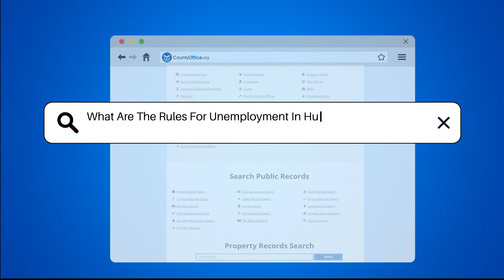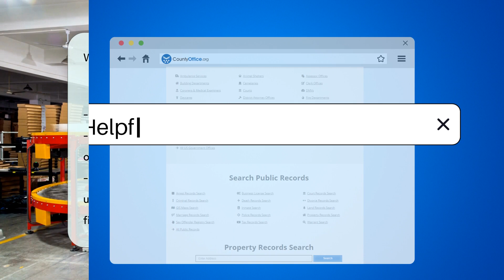What Are The Rules For Unemployment In Hunterdon, New Jersey? - CountyOffice.org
What Are The Rules For Unemployment In Hunterdon, New Jersey? In this insightful video, we delve into the rules governing unemployment benefits in Hunterdon, New Jersey. Unemployment benefits in Hunterdon are administered by the New Jersey Department of Labor and Workforce Development, and eligibility hinges on various factors, including job loss through no fault of the individual. Active job-seeking and availability for work are crucial requirements. Benefits duration and amount are determined by the individual's earnings history. Claimants can conveniently apply for benefits online through the New Jersey Department of Labor and Workforce Development website. It's imperative to accurately report any income earned while receiving benefits to prevent penalties or overpayment. Understanding the eligibility criteria and following the application process diligently is key to securing unemployment benefits in Hunterdon, New Jersey.